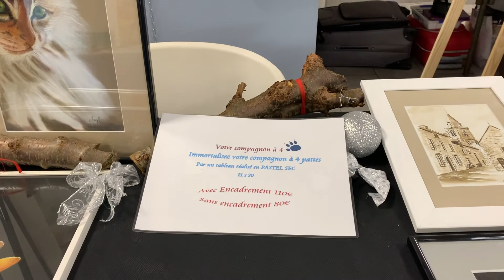Chris R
découvrons le talent de cette peintre animalier!